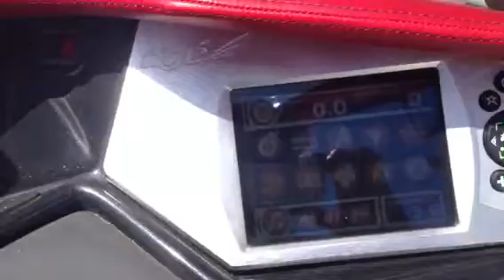AI box build for scott's Tige boat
Single JL w7 12"
4th order
On 1200 rms